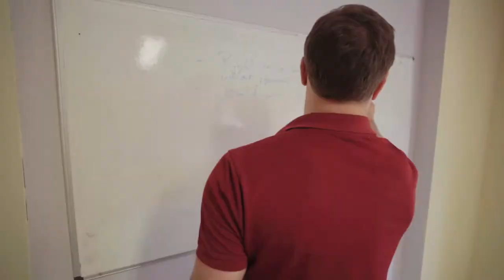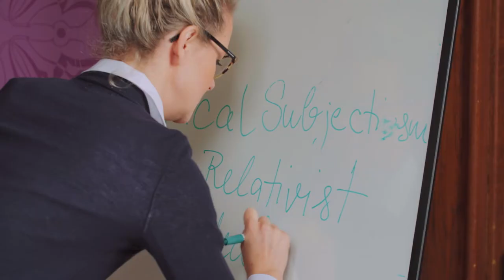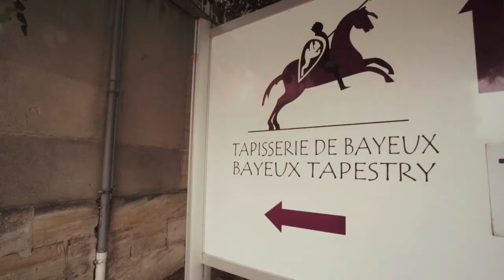John Locke Institute Summer School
Welcome to our Summer School, created by the John Locke Institute for exceptional students to explore university-level Philosophy, Politics, Economics, History, Mathematics and French, in university-style seminars and tutorials, at a beautiful 18th century château, in the French départment of Calvados.